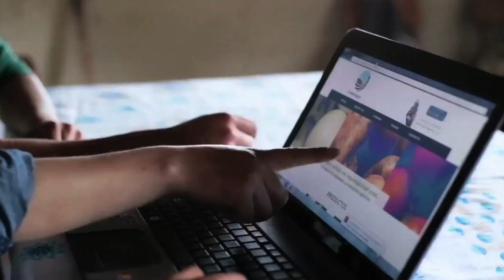La Ley TIC 1978 ya es una realidad | MásTICMejorPaísTV C11 N2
El Presidente Iván Duque sancionó la Ley TIC 1978, conoce aquí todos los detalles.